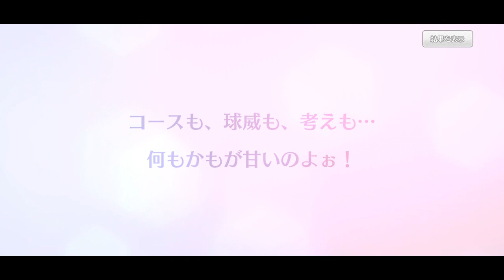【ハチナイ】椿様椿様椿様椿様椿様椿様椿様#231